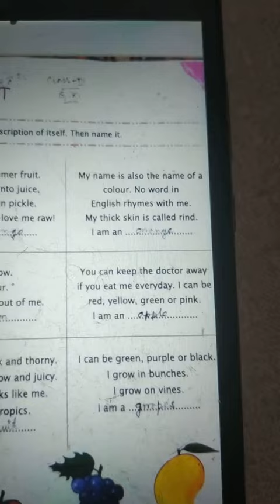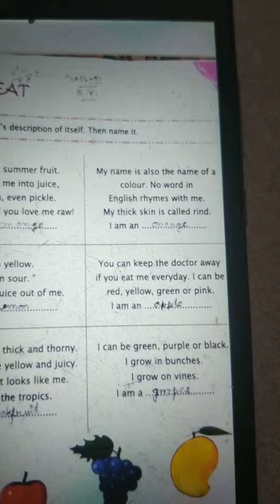class 3..gk...hw.. 29/6/2021